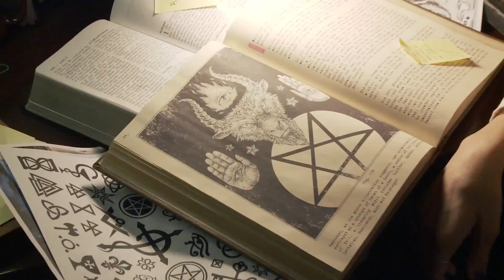Paranormal Activity The Ghost Dimension Official Trailer #1 2015 Horror Movie HD